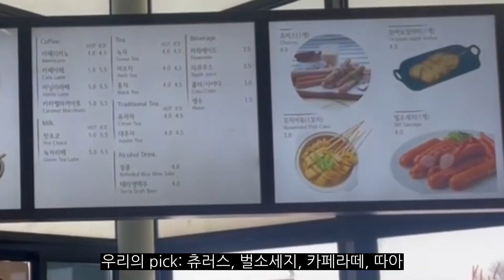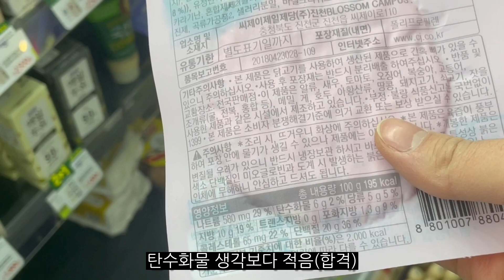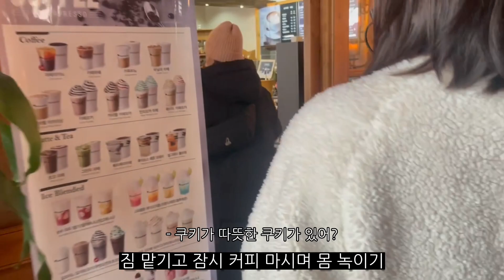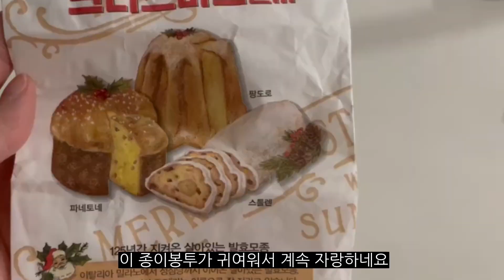[vlog] 무주 여행 2탄 소감: 내 친구들 이상하다.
드.디.어. 편집 완료 편집 완료~ 8ㅁ8
퇴사하고 다시 바빠져 무주여행 브이로그 2탄 업로드가 늦어졌습니다.

그래도 한 번 해봤다고 그 사이 편집 욕심도 커져 자막을 열심히 달다보니 덩달아 불어난 용량으로 편집 어플이 말도 안 들어서.. 더 늦어졌어요. 이 담부터는 어플 말고 프로그램 돌리려구요. 콤퓨타 자신 없지만 머든 하면 늘겠죠?

이번 영상에는 친구들의 뻘소리가 몇 배는 더 많은 기분입니다 ◠‿◠
머 어땨요.. 재밌을라고 사는 거 아니것어요? 그쵸?(그만 물어)

고러면 이번에두 재밌게 봐주세요!
우리의 2023년 3월도 화이팅입니다ㅎㅎ

▶Music Information
Title: Ordinary People
Artist: Grow4Music (H)
Photo: Jacek Dylag on Unsplash
Genre: Jazz & Blues + Bright + Gentle
BPM(Beats Per Minute): 125